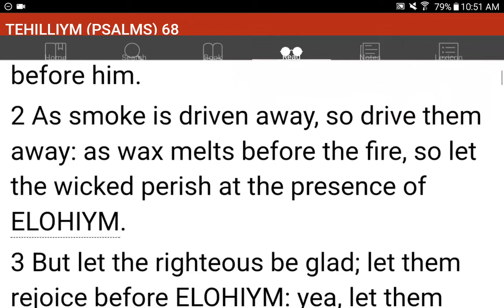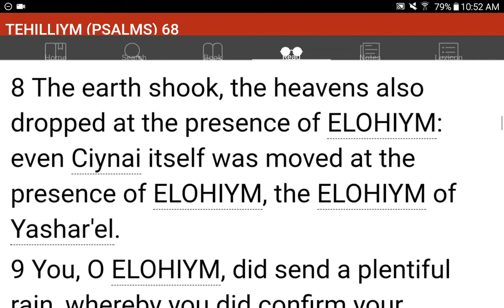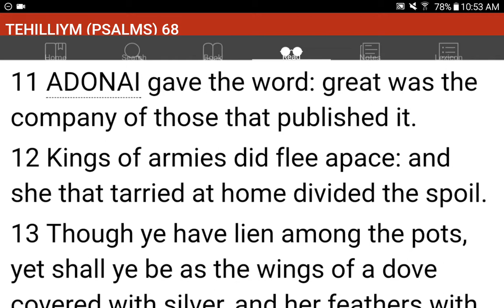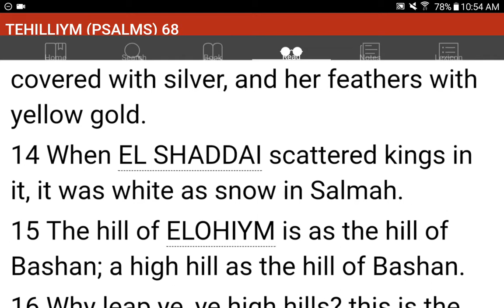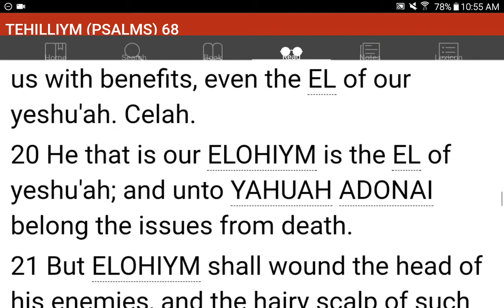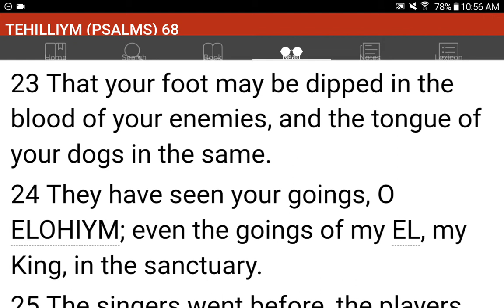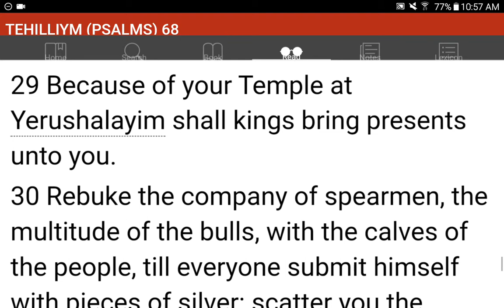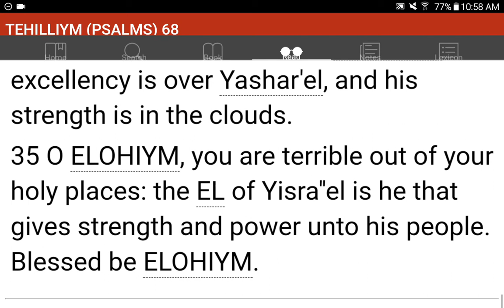💜h?™ "What's the MOST HELPFUL & SIMPLEST WAY that WORKS?"™ GIVE 1P/Month NOW! GCash